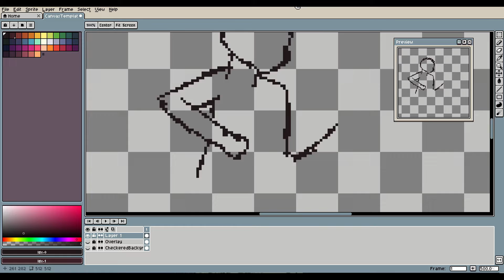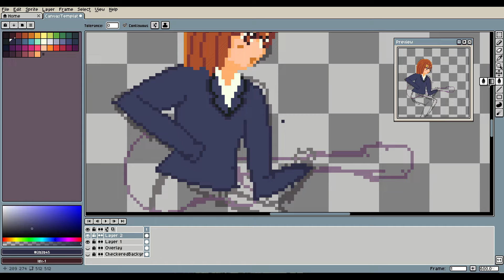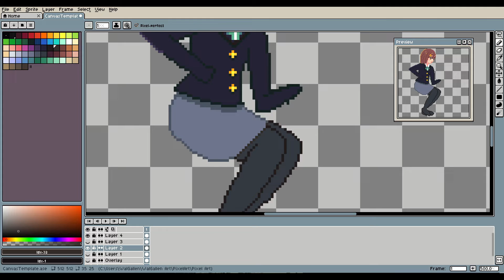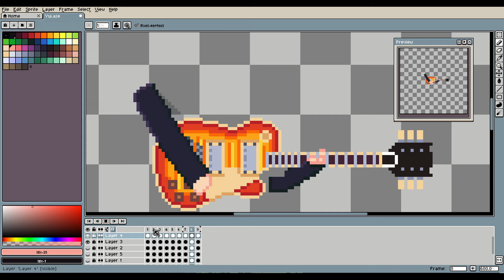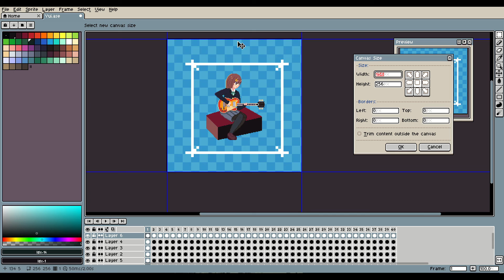Yui Hirasawa | K-On - Anime Pixel Art Timelapse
I'm also making a game called KOTOMASHO: I Can't Believe This NEET Guy Transformed Into A Magical Girl!